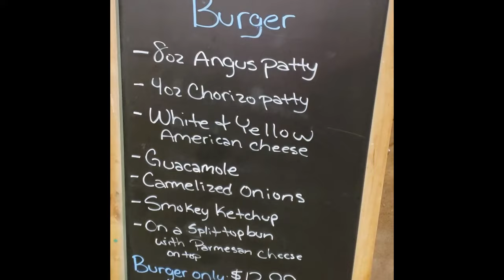The Battlefield Country Store Review of "The Battle Burger and Butterfinger Milkshake!"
The Battlefield Country Store Presents "The Battle Burger" and this is my review on that bad boy along with a Butterfinger Milkshake! This Sandwich was something superlicious!! It came with a 8oz Angus Patty, 4oz Chorizo Patty, Ice Burg lettuce, Tomato, White and Yellow American Cheese, Guacamole, Caramelized Onions, Smokey Ketchup on a Split Top Bun with Parmesan Cheese on top!! Truly amazing!! Definitely a must get once it comes back around because I know it will!! Tell them K.F.S sent you!